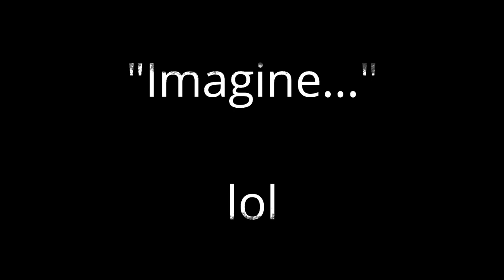I Spectated Kiwiz in a Solo Match in Chapter 2 and Watched Him WIN THE GAME! 😱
😄 Epic Games ID: UntoldMight
🎮 Xbox Live Gamertag: CodeUNTOLDMIGHT
✨ Discord Username: UntoldMight#8313

🎵 Music 🎶

Intro

Outro

💻 PC Specs:

RAM: G.Skill TridentZ RGB 32 GB (16 GB x 2) DDR4 3200MHz
Motherboard: ASUS ROG Maximus XI Hero (WiFi), Z390 ATX LGA1151
HDD: External Only
SSD: Samsung 970 EVO Plus NVMe M.2 1TB
PSU: Seasonic Focus GX 1000W 80+ Gold Certified (Fully Modular)
OS: Windows 10 Home 64-Bit
Cooling: NZXT Kraken X72 360mm AIO Liquid Cooler with RGB
Fan: NZXT AER F 140mm High-Performance Airflow
Case: NZXT H710i (White) ATX Mid-Tower

🎧 Peripherals:

Webcam: Logitech C920 HD Pro Webcam
Microphone: Silver Blue Yeti USB Mic
Headset: HyperX Cloud Alpha Pro Gaming Headset
Mouse: Logitech G Pro Wireless Optical Gaming Mouse
Keyboard: Logitech G Pro Tenkeyless Mechanical Gaming Keyboard
Mouse Pad: Logitech G640
External Hard Drive: Seagate 5 TB External USB 3.0 Portable Hard Drive
Laptop: Lenovo ThinkPad Yoga Ultrabook Touchscreen Laptop
Phone: 128 GB Green Apple iPhone 11
Chair: BestOffice Black Leather Gaming Chair
Desk: Tribesigns Mahogany Brown Modern L-Shaped Corner Desk

👀 My Fortnite settings:

Window Mode: Windowed Fullscreen
Resolution: 1920 x 1080
Frame Rate Limit: 236-240 FPS
Matchmaking Region: NA East
Latency/Ping: 24-29ms (avg.)
Mouse Sensitivity X: 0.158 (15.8%)
Mouse Sensitivity Y: 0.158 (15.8%)
Mouse Targeting Sensitivity: 0.300
Mouse Scope Sensitivity: 0.400
DPI: 800
eDPI: 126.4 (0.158 x 800)
Polling Rate: 1000 Hz
HUD Scale: 0.70 (70%)
Wall: E
Floor: V
Stairs: Mouse Button 5
Roof: Q
Building Edit: Left Shift
Select Building Edit: Right Mouse Button
Edit on Release: ON

📌 About this video: UntoldMight gets eliminated by and spectates Kiwiz in a solo match.